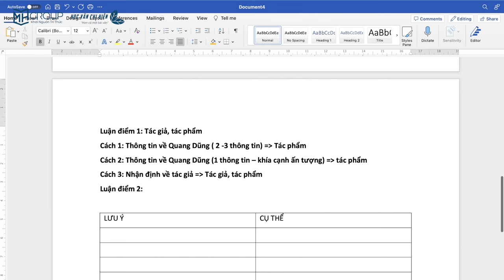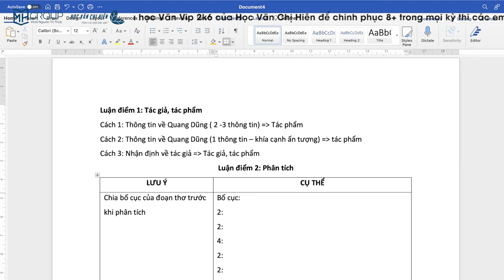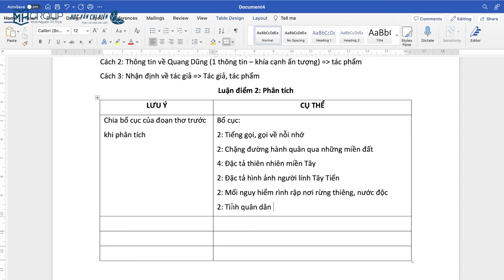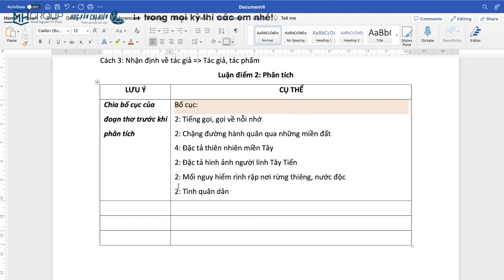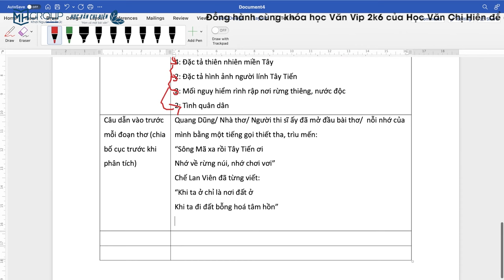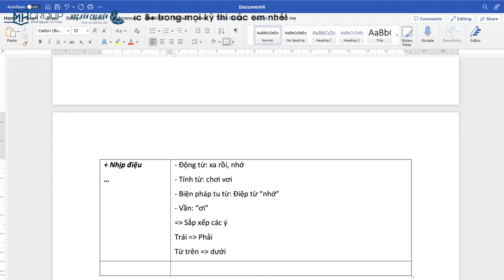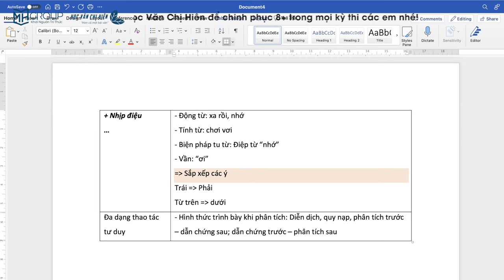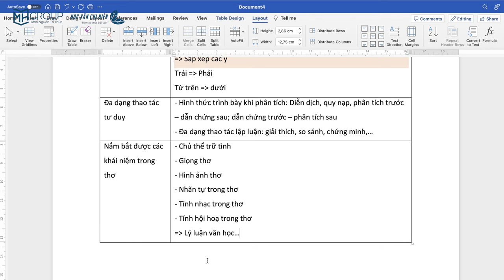NGỮ VĂN 12: PHƯƠNG PHÁP PHÂN TÍCH CÁC TÁC PHẨM THƠ || HỌC VĂN CHỊ HIÊN